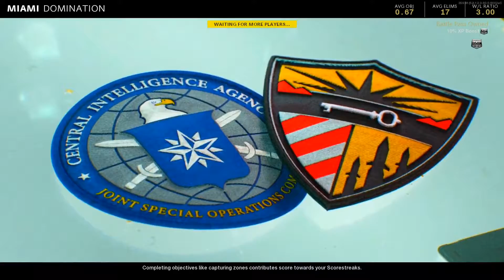"XM4" Road to Dark Matter Ultra! - BOCW Multiplayer